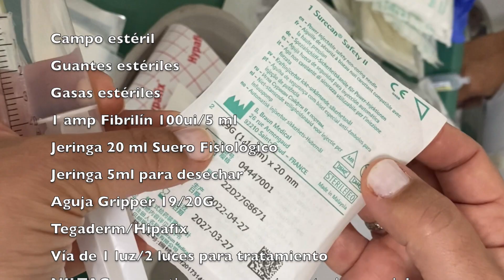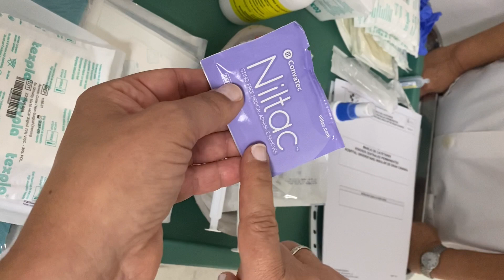Procedimiento Cambio de Gripper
Video realizado en el C.S. San José sobre el cambio de agua de gripper en reservorio Port a Cath